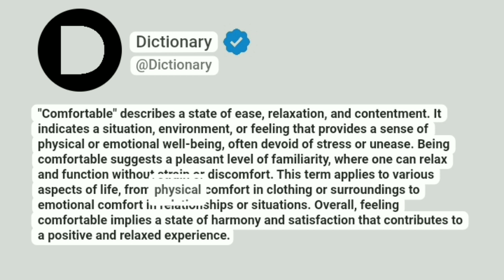Comfortable Meaning In English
"Comfortable" describes a state of ease, relaxation, and contentment. It indicates a situation, environment, or feeling that provides a sense of physical or emotional well-being, often devoid of stress or unease. Being comfortable suggests a pleasant level of familiarity, where one can relax and function without strain or discomfort. This term applies to various aspects of life, from physical comfort in clothing or surroundings to emotional comfort in relationships or situations. Overall, feeling comfortable implies a state of harmony and satisfaction that contributes to a positive and relaxed experience.